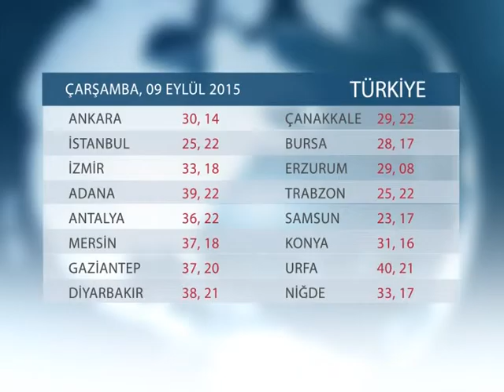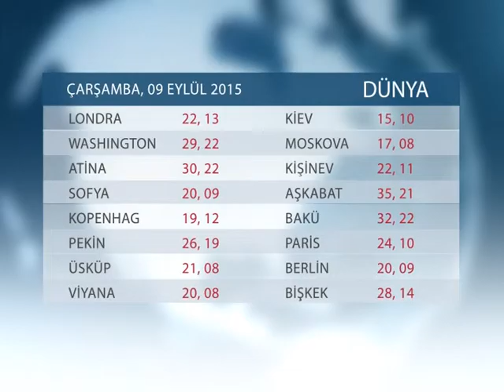HAVA DURUMU: 09 EYLÜL 2015